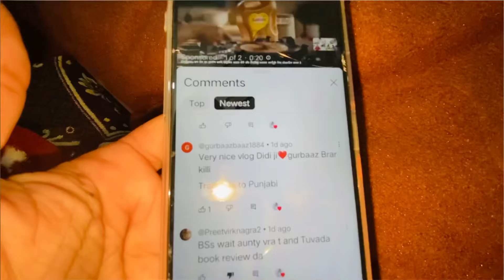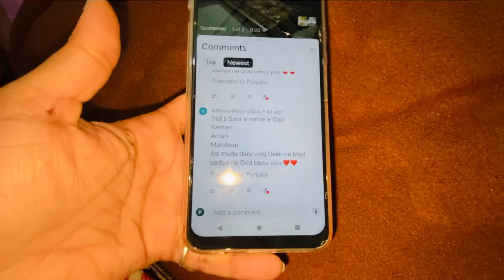Mai vichari ikali fas jani aa hr km ch😌|| Anniversary lyi lai laye aj gift😍